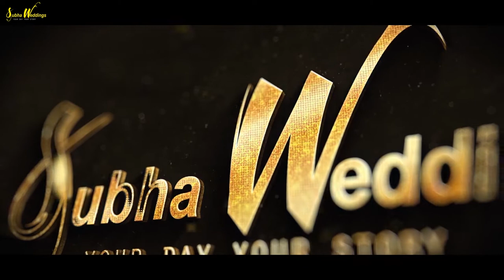Sameer Sampada Wedding Magh 13, 2078